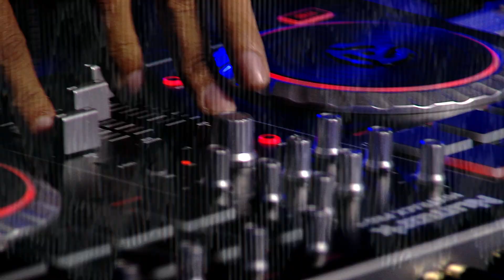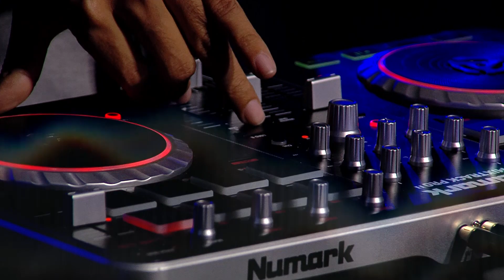Artury Pepper en Vivo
El Ascensor en VIVO

Todos los martes 6pm Facebook Live